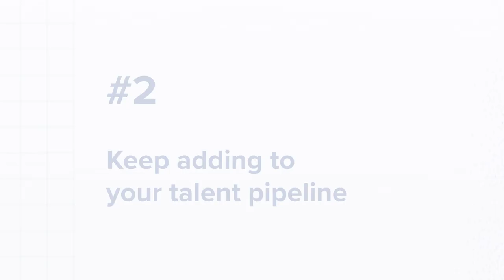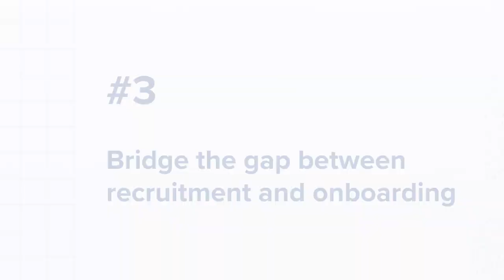5 Recruiting Tips To Navigate The Hiring Freeze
Description: There is nothing more frustrating to a recruiter than the phrase, "Hiring Freeze." All hiring and recruiting efforts come to a halt, which leaves one wondering, how can you, as a recruiter, use this time positively?

We got you covered! The following tips by Shalini will help you make the most out of your company's hiring freeze, retain and understand employees, improve your hiring process and come up with great ideas for future hires.